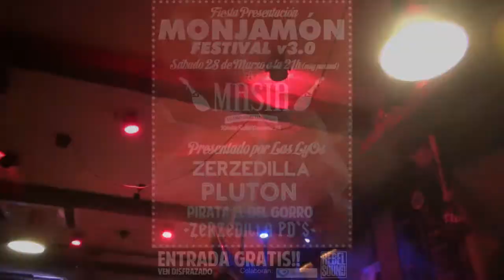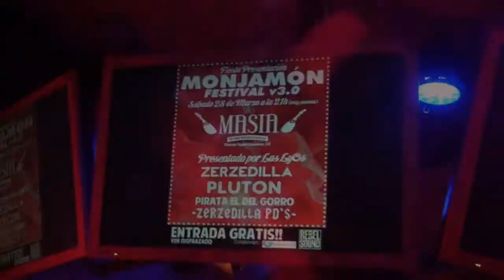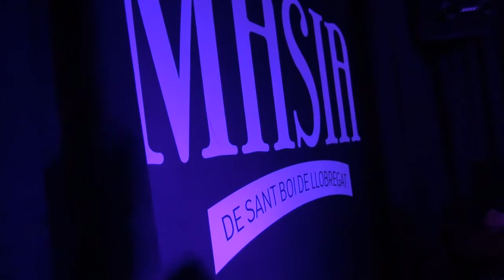pirata el del gorro, pluton, zerzedilla y las lios monjamon de san boi de llobregat 28-03-2015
pirata el del gorro, pluton, zerzedilla y las lios en monjamon (la masia) de san boi de llobregat 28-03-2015